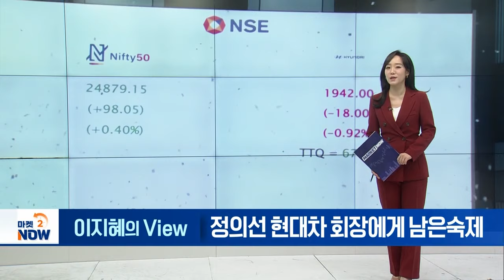정의선 현대차 회장에게 남은숙제 [이지혜의 뷰] | Market Now 2 (20241023)